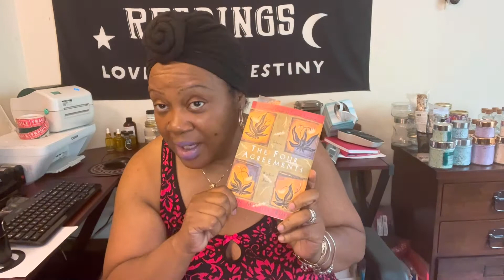Speaking About The 4 Agreements & Dressing A Trifecta Candle Ritual For Myself.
Hello, I'm Vasori Jade also known as Mama Source the Heavy~Handed Conjurer .

Welcome Baby Blossoms & Titans to my page & thank you to all my Witchen friends & Wisdom Walkers for watching my video. The link to my online botanica will be linked in the bio–Visions By Vasori.com where we offer an array of products and services for your spiritual walk and Jade Aromas By Vasori where we offer nothing, but aromas and custom candles made by Me. I am also the Tutress of Visions By Vasori and I invite you to join my private Facebook group Visions By Vasori-The Vortex. This is a place where all Witchens hang out and talk about magick. And as always, many blessings.

Store offers spiritual consultations for spiritual guidance. Go to visionsbyvasori.com to book.
New Item Alert: Milk Baths Loaded Now ~ Go check them out in the store.

Visit my stores:
(Spiritual Botanica & To Book Work:)
(Offering Monthly Group Rituals/Check store listings for details)

Facebook (Private Group): Visions By Vasori-The Vortex